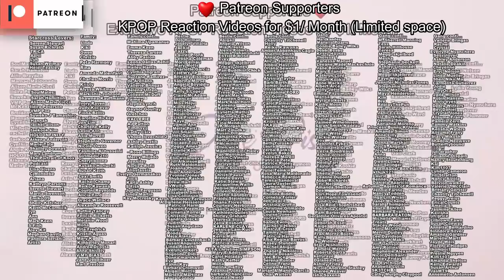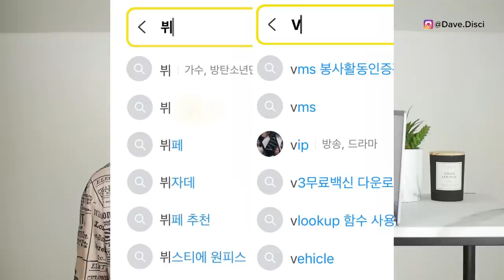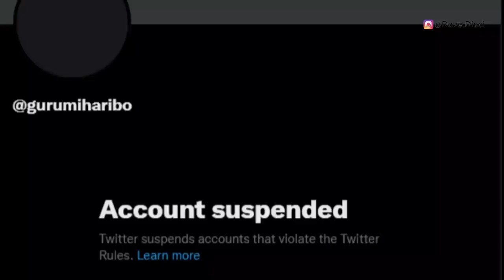V QUITS Over Abuse? APPLE VERIFIES Gurumharibo Jeju Pic of V & Jennie?(Rumor)RM Says "Needs To Stop"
Today I wanted to get into BTS news. I wanted to into Gurumiharibo's Jeju Jennie and V pictures and what the new pictures may be about. I also wanted to get into why people want V to leave over believing he is receiving abuse. Lastly, I wanted to talk about RM's behind the scene and what he said needs to stop. Let me know what you think and drop it down in the comments.

0:00 Table of contents
0:26 RM behind the scenes of Sexy Nukim say it needs to stop!
2:35 Is V being mistreated? Why people want him to leave?
5:28 V and Jennie's hacker...
8:27 what you can do next to support!